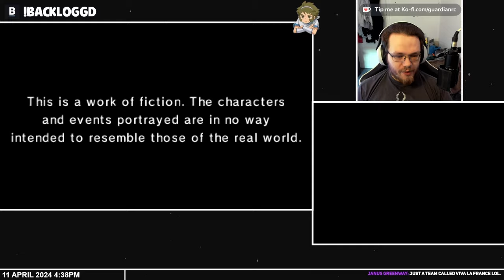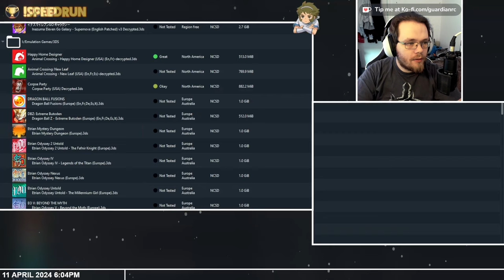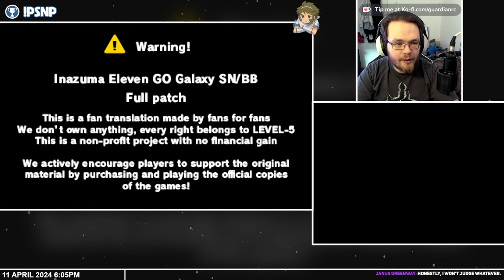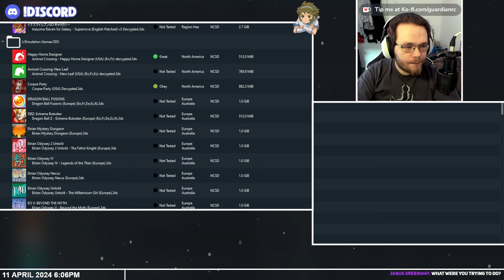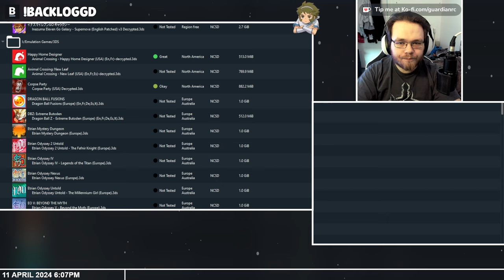I accidently made the HARDEST Inazuma Eleven mod...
Streamed on 11th April 2024

Main Channel -    @GuardianRC

Clips Channel -   @TinyRingtailShorts

My PC Specs:
Motherboard - MSI MPG B760I EDGE WIFI
CPU - Intel® Core i7-13700K
RAM - TEAMGROUP T-Force Delta RGB DDR5 Ram 32GB
SSD - WD_BLACK SN850X 2TBM.2
Graphics - MSI GeForce RTX 4070 GAMING X SLIM
PCU - Corsair SF1000L

I'll link these eventually